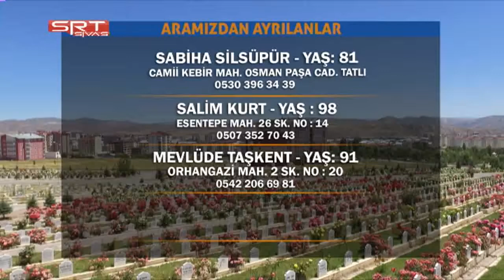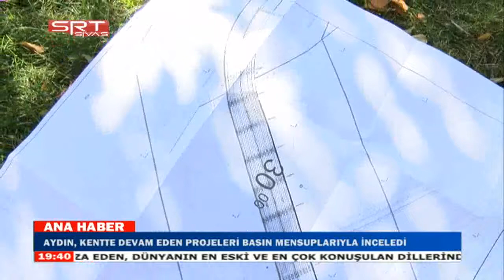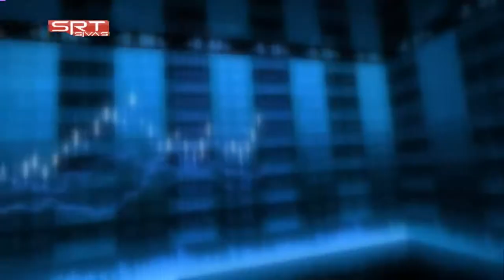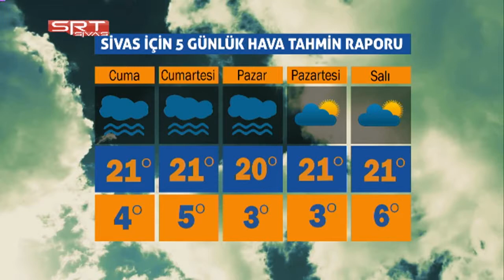19 10 2017 HAKAN BAKAR SRT ANA HABER BÜLTENİ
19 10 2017 HAKAN BAKAR SRT ANA HABER BÜLTENİ